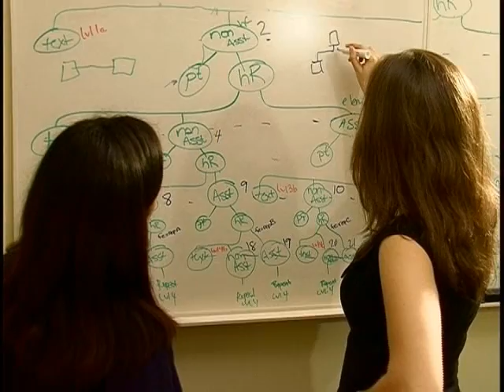A Day in the LIfe -- Crystal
Why do undergraduate students, graduate students, and faculty choose computer science & engineering as their field?  What takes place during a day in the life of a CSE alum working in the software or Internet industry?  This video describes the lives of recent bachelors graduates from University of Washington Computer Science & Engineering.